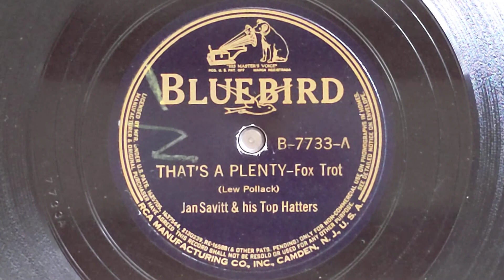That's A Plenty - Jan Savitt & His Top Hatters - Bluebird B-7733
JAN SAVITT AND HIS TOP HATTERS
Jan Savitt, a dir. / Jack Hansen, Harold Kearns,
Charles Jensen, t / Chuck Evans, Herb Leopold, tb /
James Schultz, Gabe Galinas, Harry Roberts, as /
John Warrington, ts / Irving Leshner, p /
Howard Cook, sb /George White, d.
New York, July 22, 1938
024071-1 Thats A Plenty
Bluebird B-7733